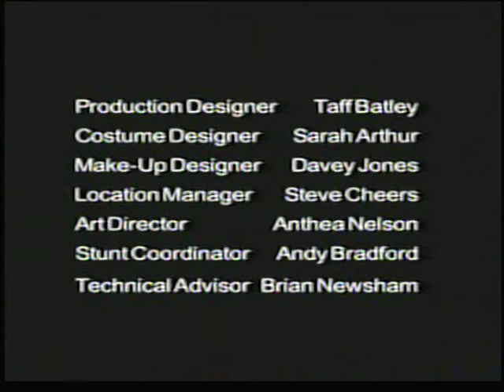The Cops Episode 3 Part 5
The Cops Series 1 Episode 3 Part 5

Mike & Natalie have a narrow escape when confronted with a man wielding a sawn-off shotgun. Colin's attempts to stay out of trouble are thwarted when he reverses into a minibus taking a group of girls out on a hen night. Mel is taken aback when her mates are queuing up to go into a nightclub & are obviously uncomfortable about being seen with a police officer.

Set in & around Stanton a faceless & grim Northern enclave The Cops depicts the daily grind for a group of police officers out on the beat as they interact & sometimes clash with the local community.